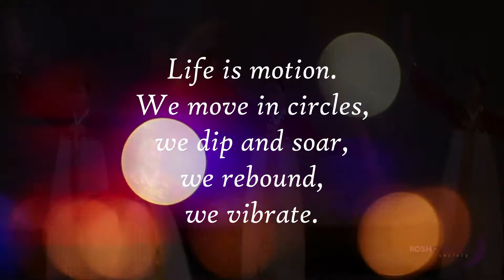RCS Art and Soul Dance Movement and Relationship